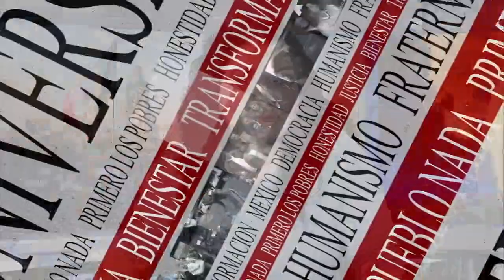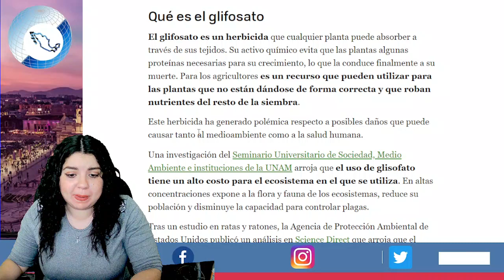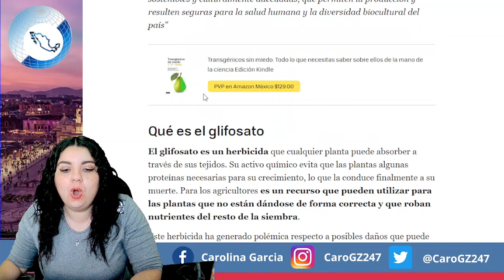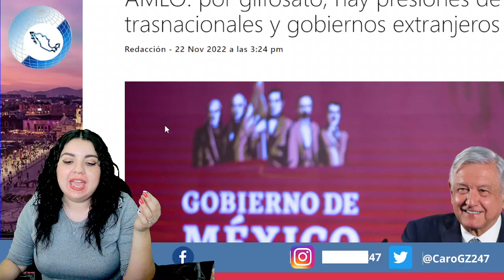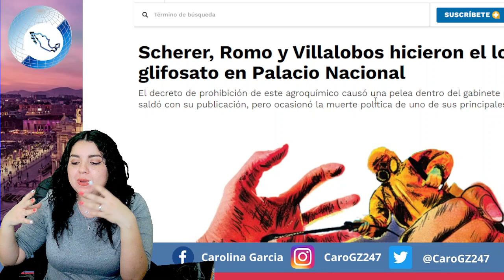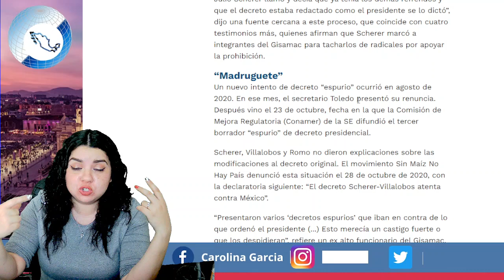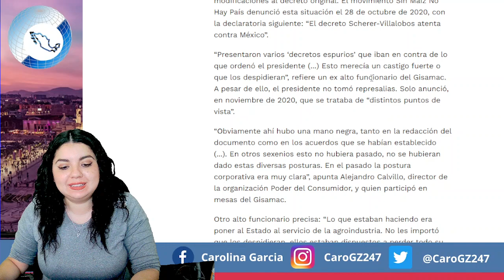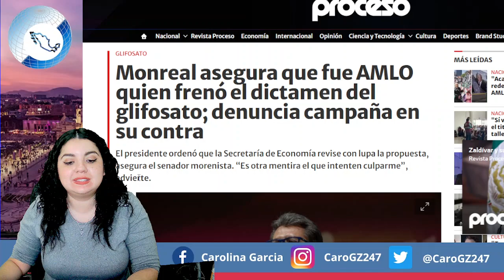¡ALERTA MÉXICO! TATIANA Y MONREAL FALSIFICARON DECRETAZO DE AMLO; GANARON MILLONES CON ESTO‼️